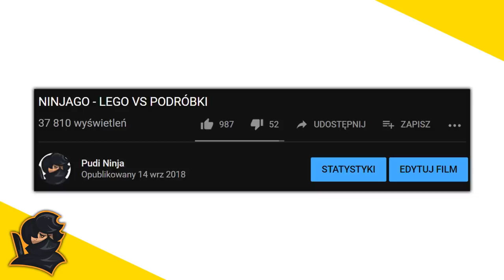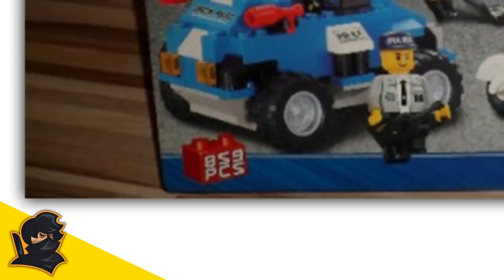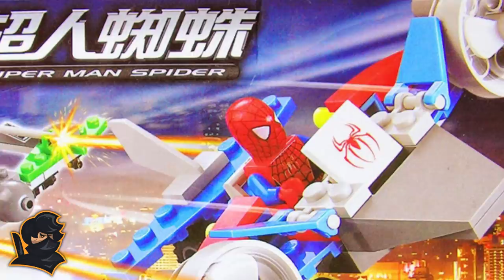LEGO vs PODRÓBKI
Dzisiaj pooglądamy sobie podróbki klocków LEGO.

Nie wyśmiewam się z produktów przedstawionych na filmie, ani z osób korzystających z usług oferowanych przez pokazane na odcinku firmy.